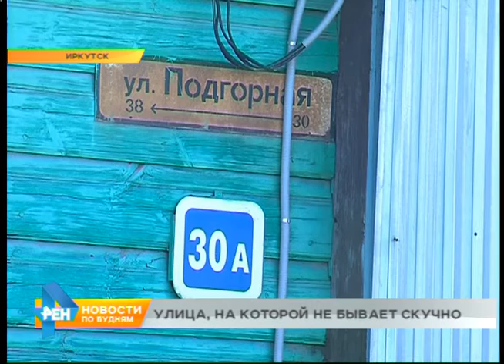Новости нашего района: улица Подгорная